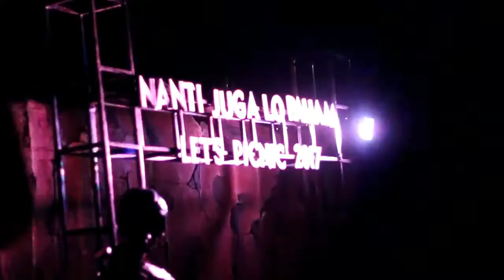Jimmy hendrix Little wing cover ittas ballads and friend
Perform at let's picnic 2017 kota palopo sulawesi selatan